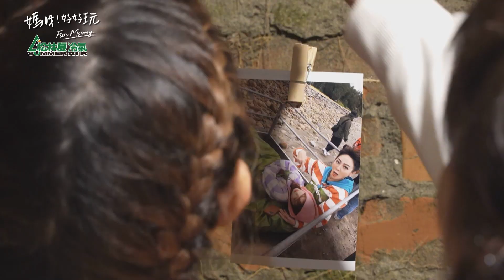好吃到彩樺姐叫師傅去做國宴！從地獄廚房出來的超強廚師 用本土食材做出法式分子料理 直接虜獲吃貨庭庭的心！｜媽呀！好好玩 精華